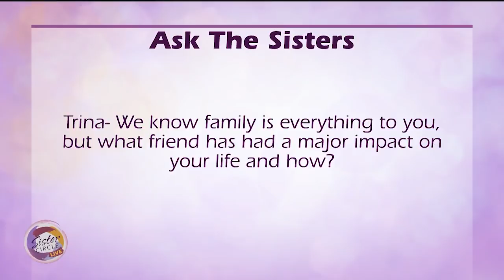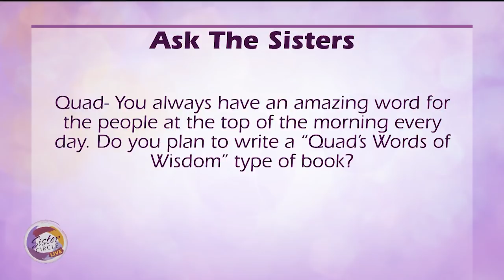Sister Circle | Ask The Sisters: Newlyweds, Self-Care and More | TVONE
We love helping you get to know our guests, but we also enjoy helping you get to know each of us a little better, too. So, it’s time for “Ask The Sisters.”